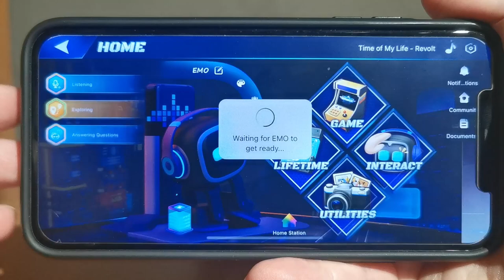EMO - 10th Dance Move (512 days old) - Can I Take You There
Once EMO is over 512 days old he will unlock his 10th Dance Move called Can I Take You There. This short video shows EMO dancing to his latest dance move.

EMO has a total of 11 dance moves and he will unlock new dance moves as he grows up.  These are the days in which he unlocks new dance moves:

First Dance Move Already Unlocked - EMO Dance
2 Days Old - 2nd Dance Move - Won’t Let Go
4 Days Old - 3rd Dance Move - Blindless
8 Days Old - 4th Dance Move - Click-1
16 Days Old - 5th Dance Move - Time of My Life
32 Days Old - 6th Dance Move - Rollercoaster
64 Days Old - 7th Dance Move - Flashback
128 Days Old - 8th Dance Move - Click-2
256 Days Old - 9th Dance Move - Blame Yourself
512 Days Old - 10th Dance Move - Can I Take You There
1024 Days Old - 11th Dance Move - ???

**NOTE** - the 11th Dance move will be final dance move at this stage, but there potentially will be more later on.

If you want to see Dance moves 1 through to 8, and 9, check out the following videos: